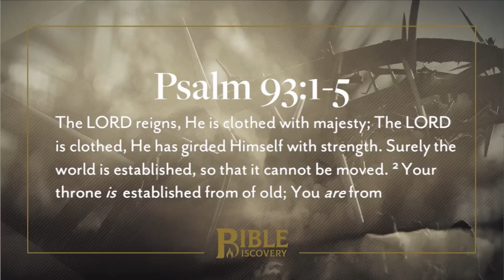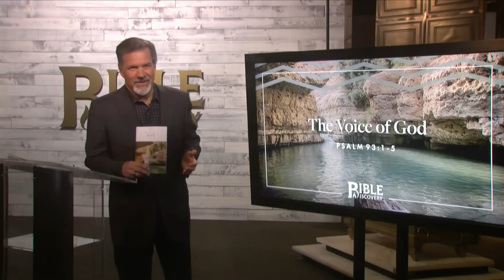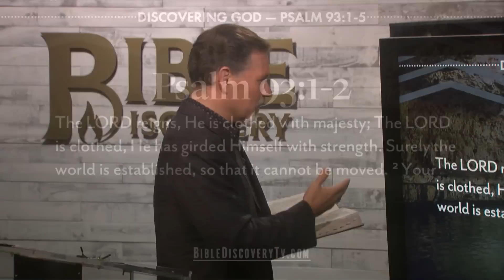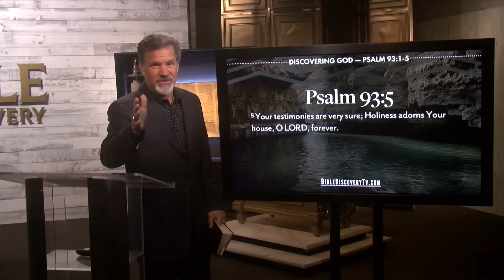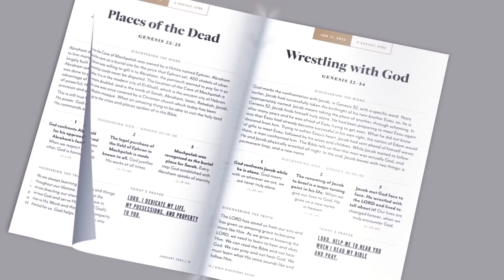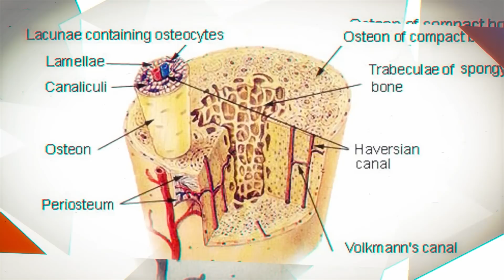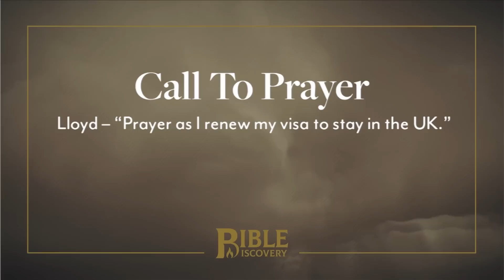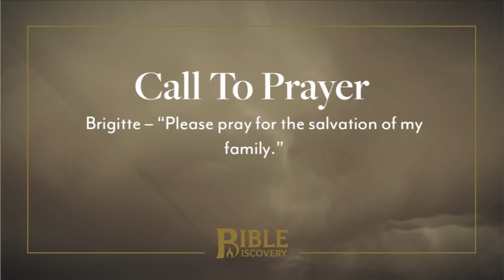The Voice of God | Psalms 90-94